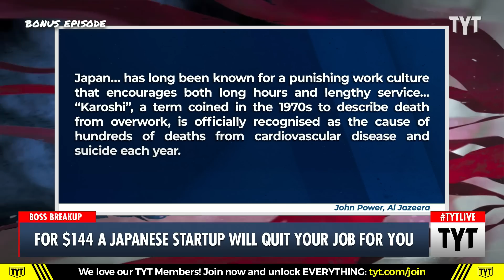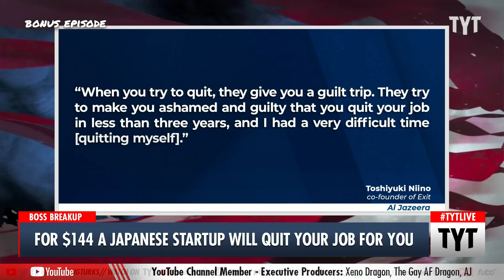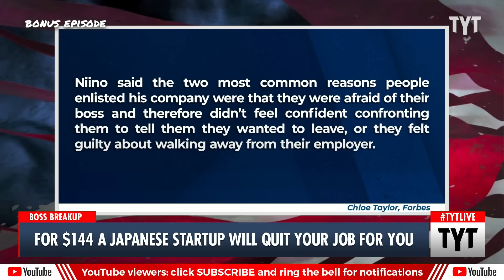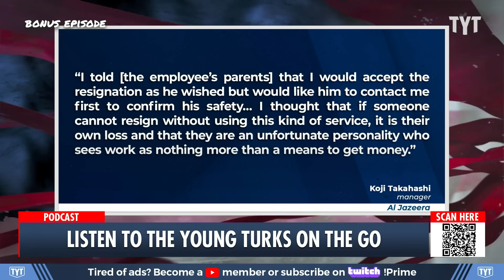This New Startup Will Quit Your Job For You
A Japanese startup called Exit will quit your job for you for a cool fee of $144. Cenk Uygur, Francesca Fiorentini, and Bennie Carollo discuss on The Young Turks.

"Breakups are hard. They are even harder when you need to break up with your boss.

That's the exact sentiment one company is capitalizing on: For 20,000 Japanese yen, or $144, a Japanese startup called Exit will quit your job for you."

230609__BE01QuitJob